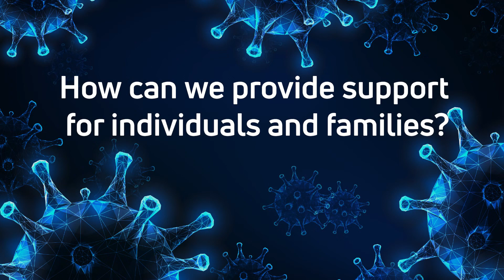How can we provide support for individuals and families?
MCW health equity researcher Joni Williams, MD, MPH, explains what we all can do to support families and individuals.